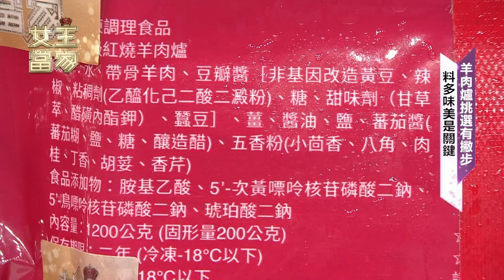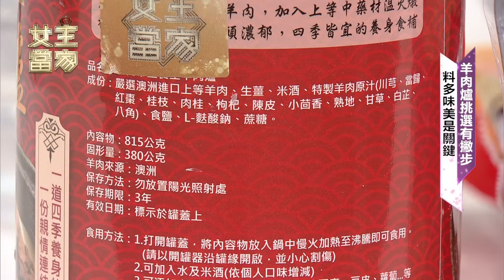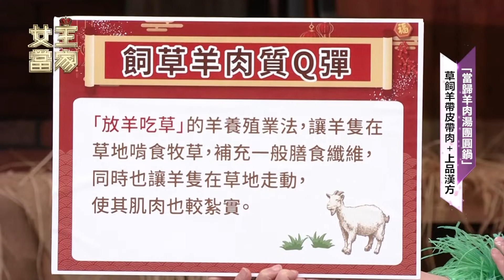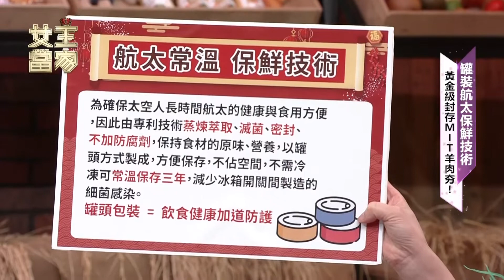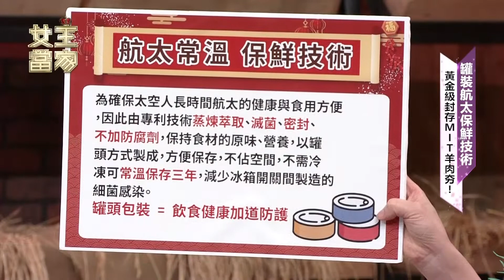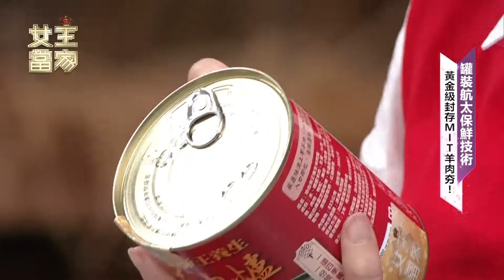不腥不羶 多汁多肉超大滿足『帝王級養生羊肉爐』【女王當家】164-2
📌古法宮廷藥膳熬製湯頭 帶皮帶肉草飼羊
📌採用航太科技 常溫保鮮技術

✔好物這裡買 │女王當家官方購物網
📌珍台帝王食補養生羊肉爐